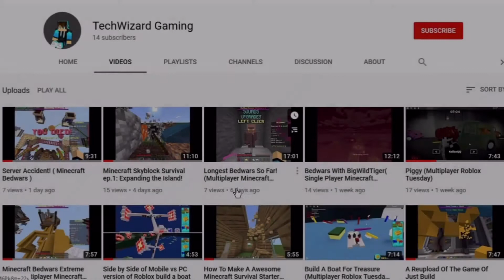Jailbreaking on mobile using a Xbox controller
Hello, and welcome to Roblox Wednesday. We are playing jailbreak on mobile with a Xbox controller today . Watch till the end to see what happened.

Hope you enjoyed this video. See you again on Friday in a brand new video!